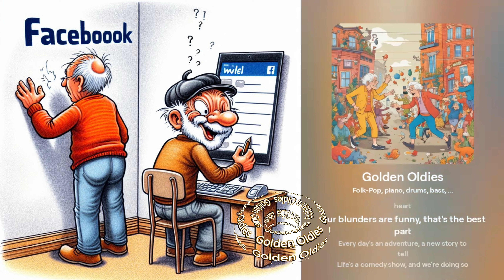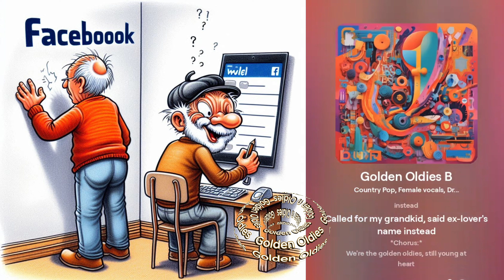LWV Golden Oldies, Laguna Woods, 라구나 우즈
LWV Golden Oldies - Seupeu Sinior - Super Senior)

LWV Golden Oldies

Verse 1:
Went to the dentist, ended up at the hair salon
Tried to wash my dentures, gave the dog a bath, oh mon!
Meant to take my pills, watered the plants instead
Called for my grandkid, said ex-lover's name instead

Chorus:
We're the golden oldies, still young at heart
Our blunders are funny, that's the best part
Every day's an adventure, a new story to tell
Life's a comedy show, and we're doing so well

Verse 2:
Tried to change the channel with the old AC remote
Wore my sunglasses indoors, couldn't see a single note
Boiled my socks for dinner, thought they were potatoes
Wrote on the wall, thought it was Facebook, oh nos!

Chorus (repeat)

Bridge:
Our memory's fading, but our humor's still sharp
Each wrinkle's a medal, each gray hair's a star
Don't envy the young ones, our life's been a blast
We might forget sometimes, but the laughter will last

Chorus (repeat)

Outro:
Young minds, rich experiences
We're the golden oldies, you see
Each day filled with laughter
Living life joyfully

It captures the spirit of embracing life's little mishaps with a sense of humor
and celebrates the wisdom and joy of aging.